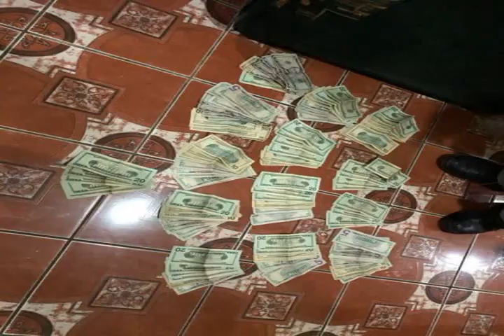Mara Consuelo Porras